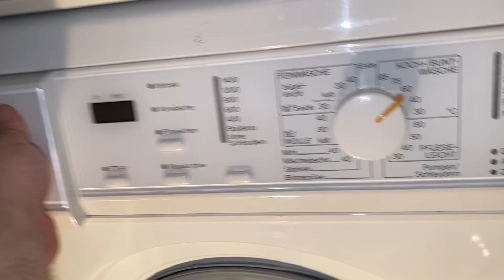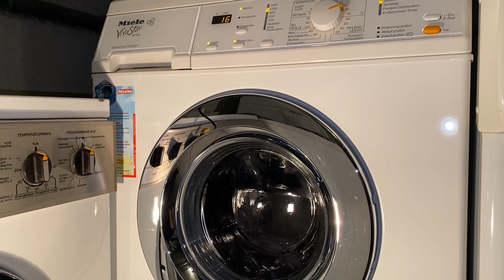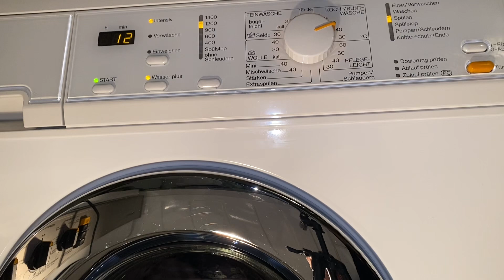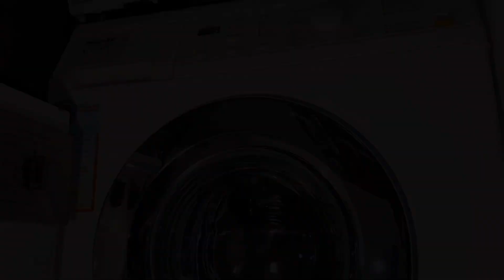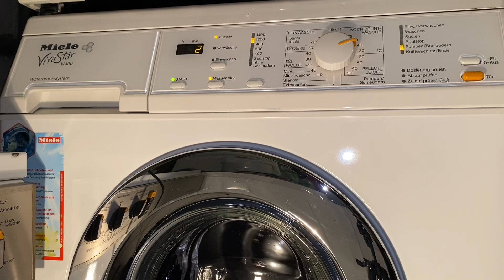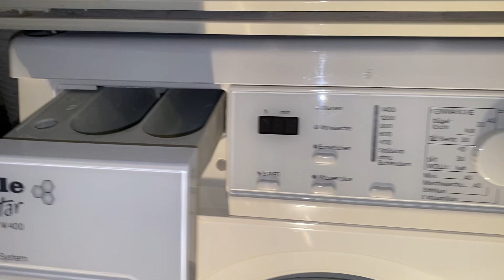Miele W 426 sr VIVASTAR W 400 WPS Waschmaschine | Koch/Bunt (Cottons) 40°c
Heute gibt es wieder einen Waschgang mit meine Miele VivaStar W 400 zu sehen. Es läuft Koch/Bunt 40°c mit kleiner Beladung.

Viel Vergnügen!

Today you can see an other wash in my Miele VivaStar W 400 on cottons 40°c with a smal load.